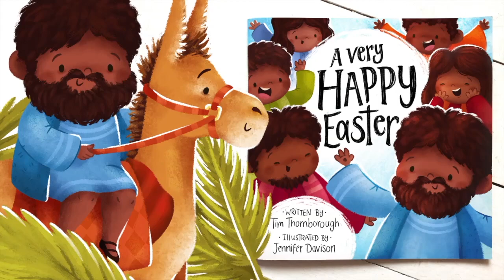STORYTIME - The Very Best Bible Series - A Very Happy Easter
A fresh retelling of the Easter story that focuses on the emotions of Jesus' friends and invites children to copy the expressions they are making.

To purchase this book go to -
thegoodbook.co.uk//a-very-happy-easter

See more in The Very Best Bible Series visit -
thegoodbook.co.uk/series/very-best-bible-stories

Follow The Goodbook Company -
Instagram and Facebook @thegoodbookcompanyuk